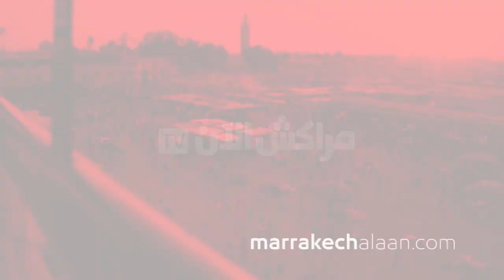هذا ماقاله االحسن الحمري في مناقشة مشروع ميزانية المجلس الاقليمي لقلعة السراغنة